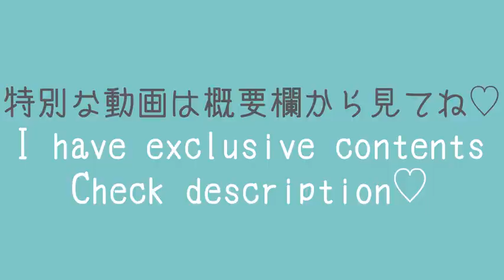Off the Shoulder Dress👗 Try On Haul